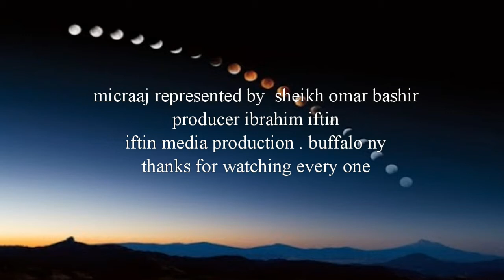Al israa wal micraaj by sheikh Omar bashir 2014 buffalo NY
by ibrahim